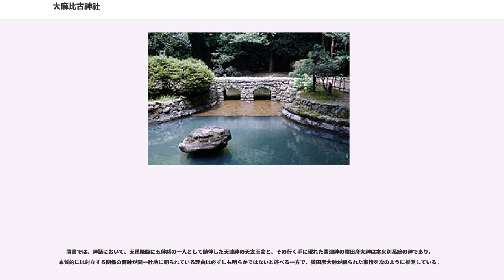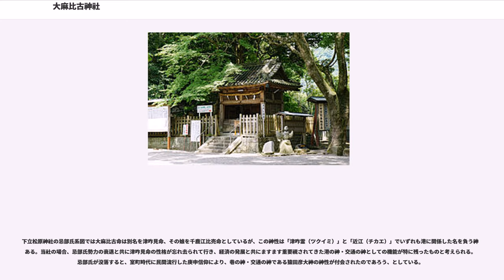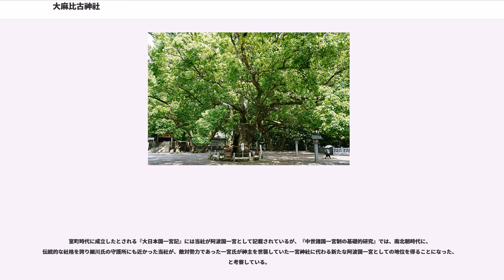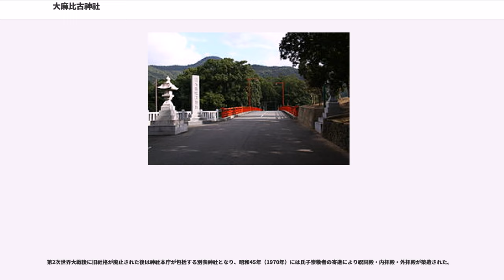大麻比古神社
大麻比古神社（おおあさひこじんじゃ）は、徳島県鳴門市大麻町板東にある神社。式内社（名神大社）、阿波国一宮。旧社格は国幣中社で、現在は神社本庁の別表神社。

通称として「大麻さん」とも呼ばれ、阿波国・淡路国両国の総鎮守として、現在は徳島県の総鎮守として信仰を集める。境内は大麻山県立自然公園に指定されている。

『日本の神々 -神社と聖地- 2 山陽・四国』（以下、『日本の神々』）によれば、古くは室町時代成立の『大日本国一宮記』にあるように祭神は猿田彦大神とされ、文化12年（1815年）の『阿波国式社略考』にも見られるように、概して卜部系の考え方は猿田彦大神で統一されているのだと言う。『日本の神々』では、これに対し、神社・神主の側では享保14年（1729年）と宝暦4年（1754年）に郡代奉行へ「御神体猿田彦大神と崇め奉り候ふ儀、なおまた秘説これあり候へども・・・」と上書したように、猿田彦大神は大麻山山頂にあったのを合祀したもので本来の主祭神は天日鷲命（あめのひわしのみこと）であると、猿田彦大神を暗に否定して阿波忌部氏の祖神に付得する努力を続けてきたようだ、と述べている。

『日本書紀』の神代巻では阿波忌部氏の遠祖は天日鷲命であるとし、『古語拾遺』では天富命（あめのとみのみこと）をして、天日鷲命の孫を率いて、肥饒の地を求めて阿波国に遣わし、穀・麻の種を殖わせしめたとしているが、『日本の神々』によると阿波国の国学者野口年長は、安房国下立松原神社に伝わる忌部氏系図から、大麻比古命は天日鷲命の子でまたの名を津咋見命（つくいみのみこと）と言い、その娘は千鹿江比売命（ちかえひめのみこと）であるとの説を提唱したのだと言う。

明治時代以前は猿田彦大神と阿波忌部氏の祖の天日鷲命とされていた祭神を、明治以後は猿田彦大神と古伝に基づいた天太玉命としたが、『日本の神々』によれば、山口定実が忌部氏祖神説の傾向をさらに発展させて唱えた「天日鷲命は阿波忌部の祖先であるから、（忌部神社は）忌部の社または地名により麻植の命と申すのに対して、（当社は）太祖天太玉命を祀って大麻比古神と申す」との説が、現在の大麻信仰の基礎となっているのだと言う。

同書では、神話において、天孫降臨に五伴緒の一人として随伴した天津神の天太玉命と、その行く手に現れた国津神の猿田彦大神は本来別系統の神であり、本質的には対立する関係の両神が同一社地に祀られている理由は必ずしも明らかではないと述べる一方で、猿田彦大神が祀られた事情を次のように推測している。

下立松原神社の忌部氏系図では大麻比古命は別名を津咋見命、その娘を千鹿江比売命としているが、この神性は「津咋霊（ツクイミ）」と「近江（チカエ）」でいずれも港に関係した名を負う神である。当社の場合、忌部氏勢力の衰退と共に津咋見命の性格が忘れ去られて行き、経済の発展と共にますます重要視されてきた港の神・交通の神としての機能が特に残ったものと考えられる。忌部氏が没落すると、室町時代に民間流行した庚申信仰により、巷の神・交通の神である猿田彦大神の神性が付会されたのであろう、としている。

社伝によれば、神武天皇の御代、天太玉命の御孫の天富命が阿波忌部氏の祖を率いて阿波国に移り住み、麻・楮の種を播殖してこの地を開拓、麻布木綿を生産して殖産興業と国利民福の基礎を築いたことにより祖神の天太玉命（大麻比古神）を阿波国の守護神として祀ったのが当社の始まりだと言う。

『日本三代実録』貞観元年（859年）1月27日の条によれば、当社は従五位下から従五位上へ神階が陞叙されている。『日本三代実録』の記事によれば、さらに当社は貞観9年（867年）4月23日の条で正五位上、元慶2年（878年）4月14日の条で従四位下、元慶7年（883年）11月1日の条で従四位上に神階を進めている。延長5年（927年）には『延喜式神名帳』により式内社、名神大社へ列格された。

平安時代から鎌倉時代にかけて、神仏習合思想に基づき神社を実質的に運営する神宮寺が各地で置かれたが、『諸国一の宮』では四国八十八箇所の第一番札所霊山寺が当社の神宮寺であったと述べている。しかし、『中世諸国一宮制の基礎的研究』では、別当寺は不詳であるとしている。

『朝野群載 巻6』には、神事に過穢があったことにより阿波国の大麻神が祟り給うたので、使者を遣わし中祓いを科して祓い清めるべしとの承暦4年（1080年...